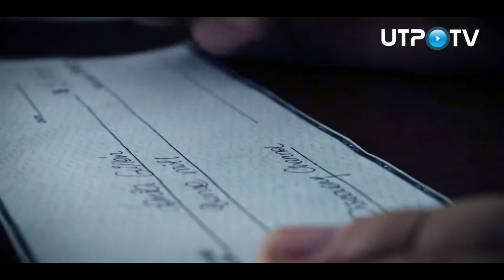La verdadera historia de las Momias de Leymebamba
Federico Kauffmann Doig, es un historiador, arqueólogo, antropólogo y amauta, declarado Hijo Predilecto de Chiclayo, donde recibió la Medalla de la Ciudad.
Conversamos con él acerca de la polémica surgida entorno al descubrimiento y preservación de las Momias de Leymebamba, encontradas en la Laguna de las Momias, así como su enemistad con la ex primera dama, Eliane Karp.

Informe: Adriana Ñaupari / Imágenes: Mauricio Alvarado / Edición: Jeferson Apang